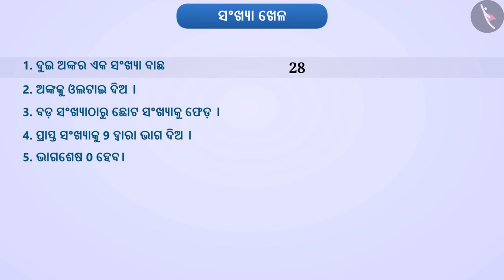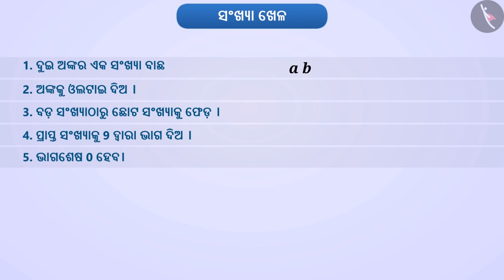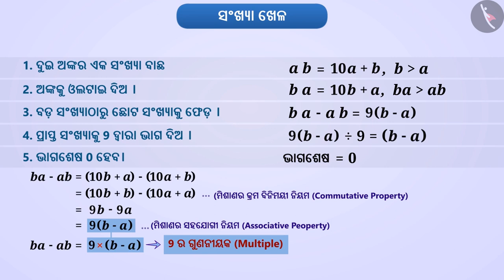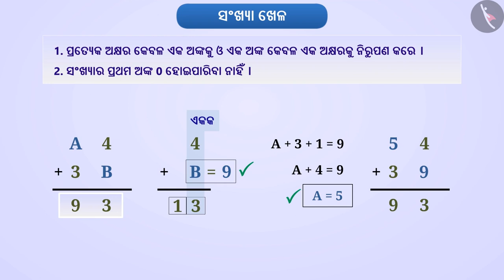ସଂଖ୍ୟାଗୁଡ଼ିକ ସହିତ ଖେଳିବା | Part 1/3 | Number games | Odia | Class 8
ସଂଖ୍ୟାଗୁଡ଼ିକ ସହିତ ଖେଳିବା | Part 1/3 | Number games | Odia | Class 8 | ସଂଖ୍ୟା ଓ ସେମାନଙ୍କର ଗୁଣ  | कक्षा 8 | NCERT | ସଂଖ୍ୟା ସହ ଖେଳ (4)

Number games | Numbers and their properties | Grade 8 | NCERT | Playing with numbers (4)

Welcome to part 1 of Number games. In this video, we will discuss the concept of Number games.